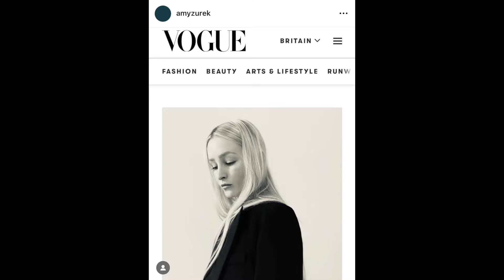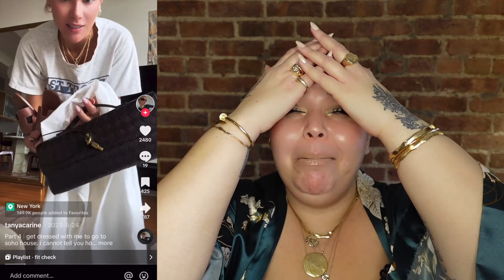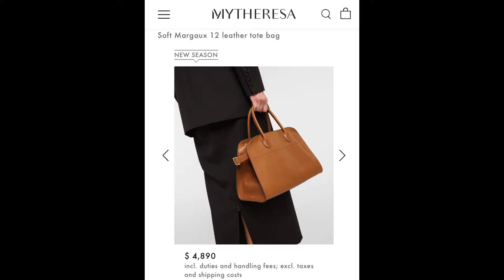2024 Luxury Handbag Wishlist | The Row, Bottega Veneta, Savette, Jil Sander | Lela Sophia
Can't wait to hear your thoughts on this one!!!
xx

Shop my newest bag charm now on lelasophiajewelry.com!!

Necklaces –
Orchid Necklace
Rings –
Aljana(heaven) Ring
Bracelets –
Knife Edge Bangle